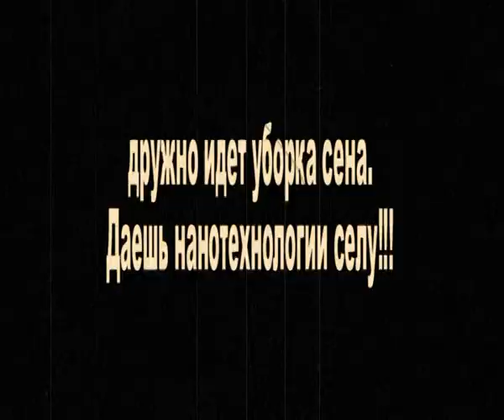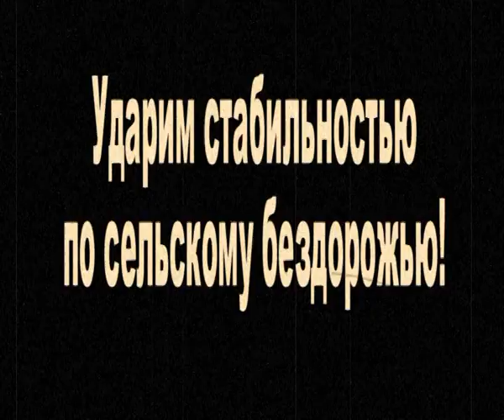Рио рита сенокос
Сатира, юмор, политика.